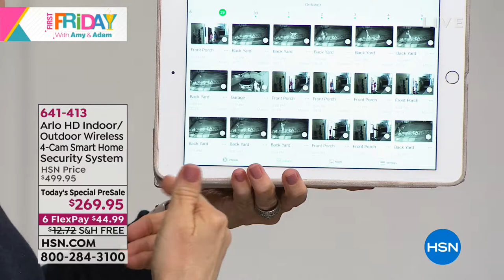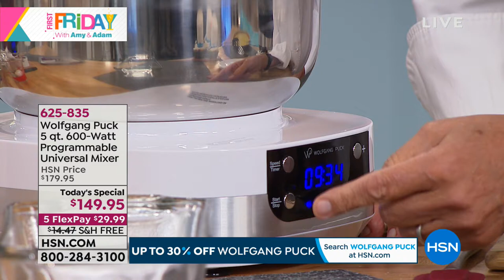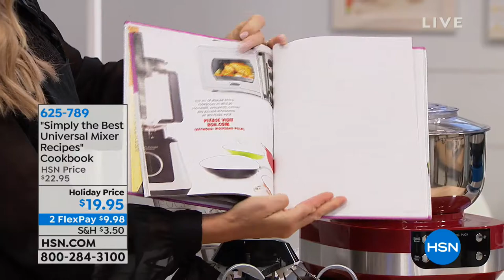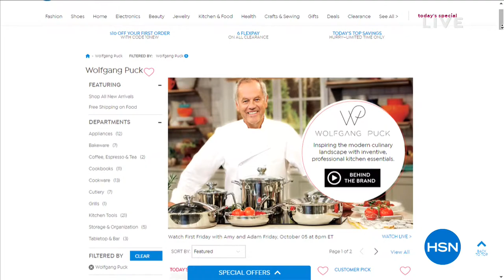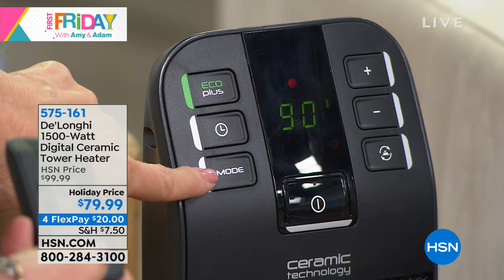HSN | First Friday with Amy and Adam 10.05.2018 - 08 PM